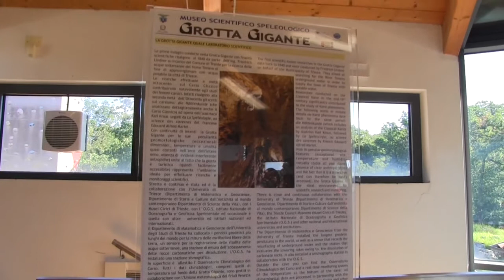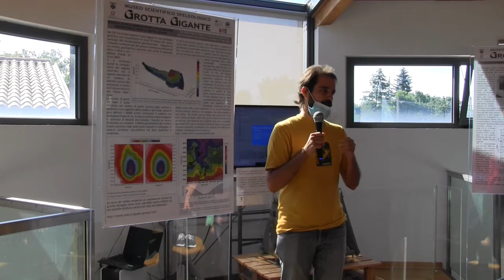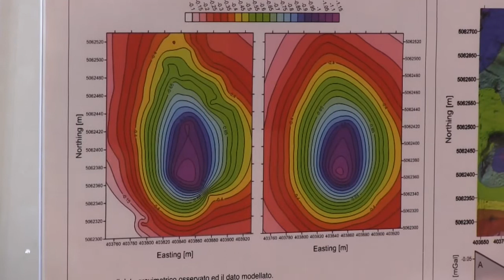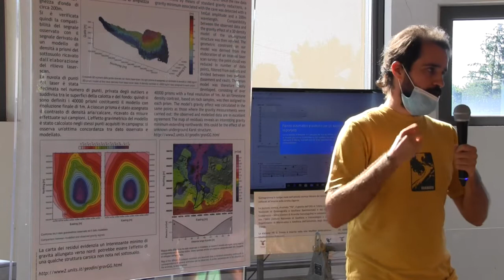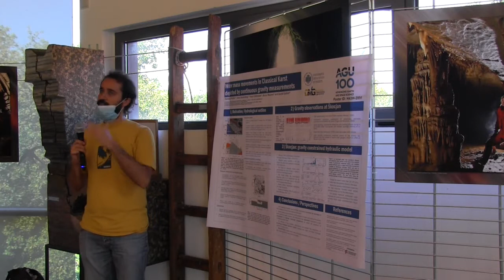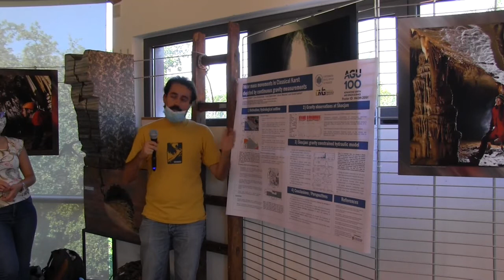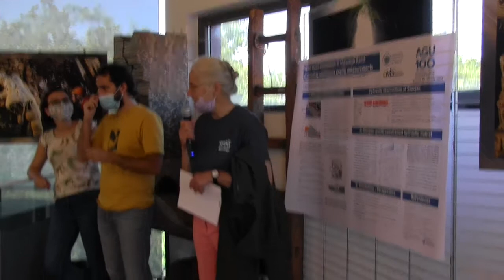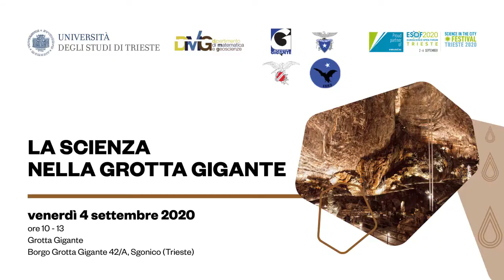LA SCIENZA NELLA GROTTA GIGANTE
Intervengono:
- Carla Braitenberg, docente di Geofisica della Terra solida, Università di Trieste
- Tommaso Pivetta, ricercatore, Università di Trieste
- Domagoj Korais, Junior Software Developer, CYBERTEC, Trieste

modera: Enrico Merlak, geologo, Società Alpina delle Giulie - CAI sezione di Trieste

A cura di Università di Trieste, Prof.ssa Carla Braitenberg,
in collaborazione con Commissione Grotte “Eugenio Boegan”, Società Alpina delle Giulie - CAI sezione di Trieste